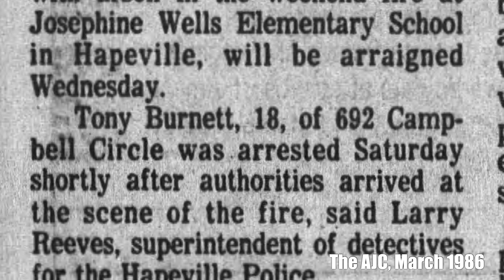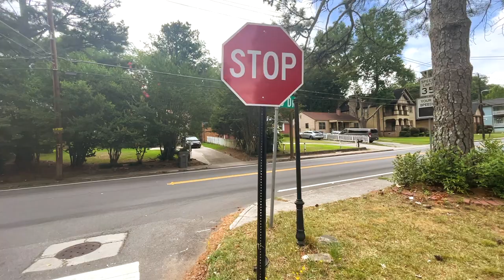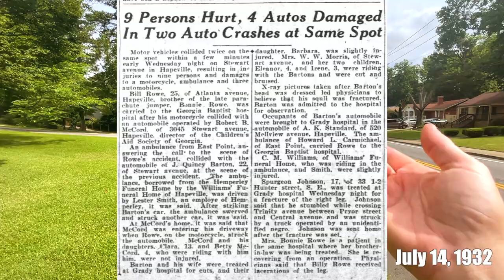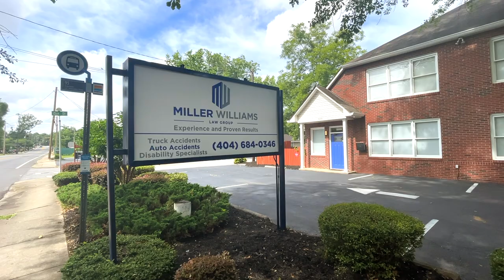Tour #69 - June 19, 2024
Dewey walks to Cofield Park and circles back around to Dogwood Drive (formerly Stewart Avenue) ending at a portion of Jackson Street.

This walk is part of a series of walks in which Dewey, a Hapeville resident and town historian, wanders around Hapeville to capture what the town looks like during a time of rapid development and change.

Hapeville, founded in 1891, is a 2.5 square mile town located directly north of the Hartsfield-Jackson Atlanta International Airport, seven miles south of Atlanta.